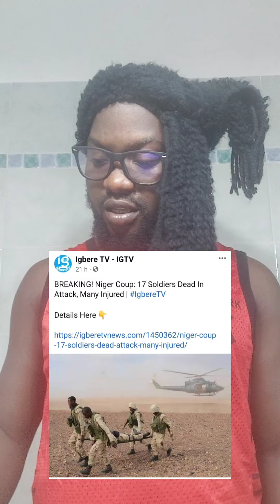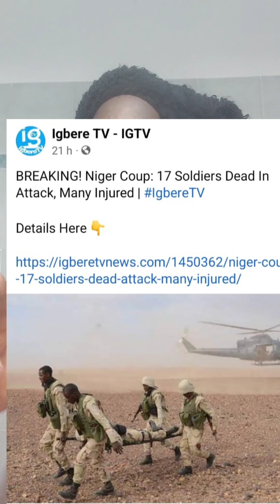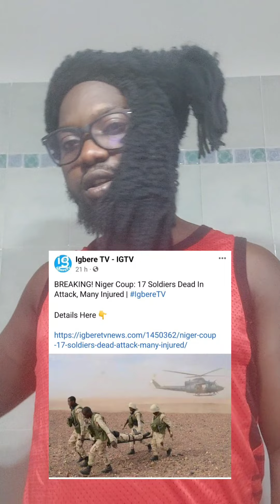BREAKING 17 SOLDIERS R.I.P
this video you are about to watch is all about IPOB PEOPLE NIGERIA  AND I WE BE REACTING TO IT.